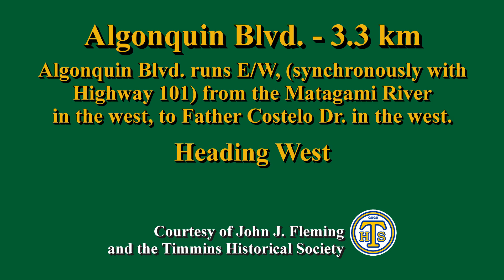Algonquin Blvd. - Heading West (Timmins, Ontario, Canada)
Algonquin Blvd. heading West

Algonquin Blvd. is about 3.29 km long, and runs E/W (synchronously with Highway 101) from Mattagami Blvd. in the west, to a Father Costello Dr. in the east.